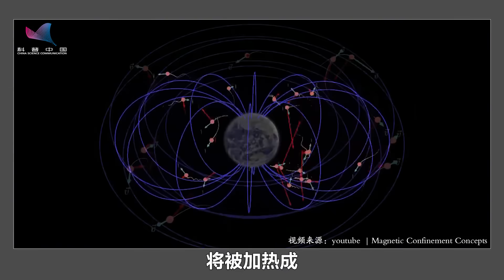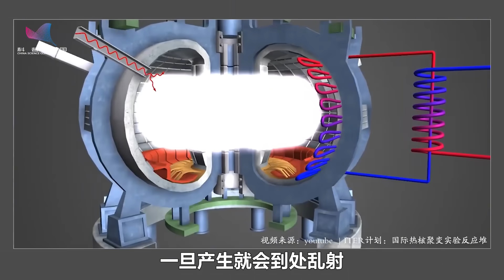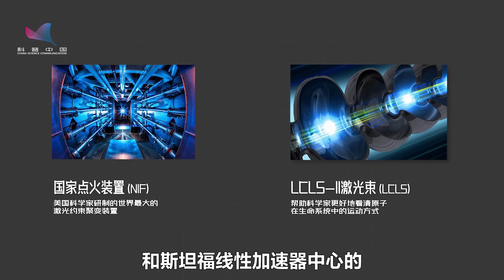世界最大实验性反应堆点火运行，人类何时能突破“核聚变”魔咒？【科学火箭叔】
世界最大实验性反应堆点火运行，人类何时能突破“核聚变”魔咒？